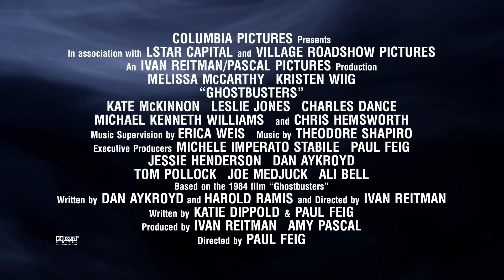GHOSTBUSTERS Character Vignette - Kevin (Chris Hemsworth)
April 27th is Administrative Professionals Day, and the new Ghostbusters' assistant, Kevin (Chris Hemsworth), is here to remind you to celebrate your assistant tomorrow.

Ghostbusters makes its long-awaited return, rebooted with a cast of hilarious new characters.  Thirty years after the beloved original franchise took the world by storm, director Paul Feig brings his fresh take to the supernatural comedy, joined by some of the funniest actors working today – Melissa McCarthy, Kristen Wiig, Kate McKinnon, Leslie Jones, and Chris Hemsworth.  This summer, they’re here to save the world!  The film is produced by Ivan Reitman and Amy Pascal, and written by Katie Dippold & Paul Feig, based on the 1984 film “Ghostbusters,” written by Dan Aykroyd and Harold Ramis and directed by Ivan Reitman.  Ghostbusters will be released in theaters nationwide on July 15, 2016.